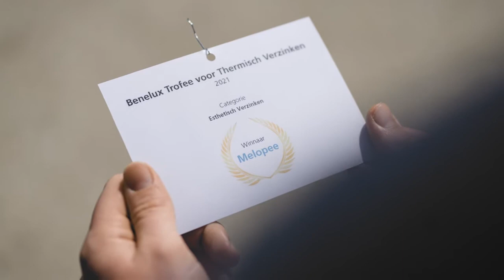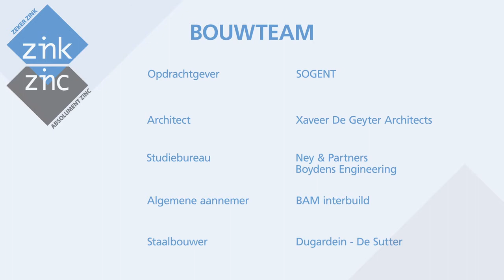Melopee Winnaar Benelux Trofee Verzinkt Staal 2021 categorie Esthetisch Verzinken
Voor de dertiende maal heeft  ZinkInfo Benelux haar tweejaarlijkse trofee voor thermisch verzinken uitgereikt . Uit de meer dan 70 inzendingen heeft de  jury dit jaar 3 topprojecten bekroond die elk in hun categorie de mogelijkheden, de duurzaamheid en de zekerheid van thermisch verzinken alle eer aan doen. Over de drie categorieën heen werd ook de prijs voor circulair bouwen uitgereikt. Aangezien er wegens de corona-maatregelen geen grote prijsuitreiking kan worden georganiseerd heeft Zinkinfo de 4 laureaten persoonlijk bezocht om hen de trofee te overhandigen.

Als opdrachtgever is sogent bijzonder trots dat Melopee de Benelux Trofee van Zinkinfo Benelux voor Thermisch Verzinken in de categorie Esthetisch Verzinken gewonnen heeft!